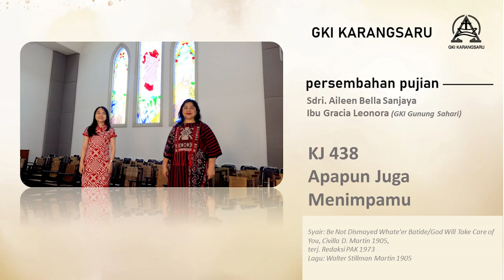KJ 438 | Apapun Juga Menimpamu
Persembahan Pujian

Syair: Be Not Dismayed Whate'er Batide/God Will Take Care of You, Civilla D. Martin 1905,
terj. Redaksi PAK 1973

Dibawakan oleh :
Sdri. Aileen Bella Sanjaya
Ibu Gracia Leonora (GKI Gunung Sahari)